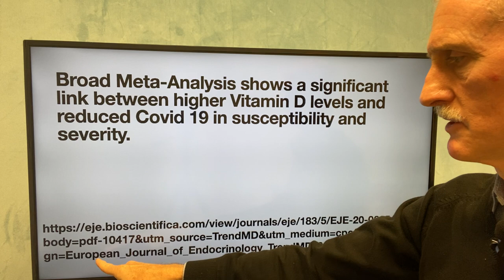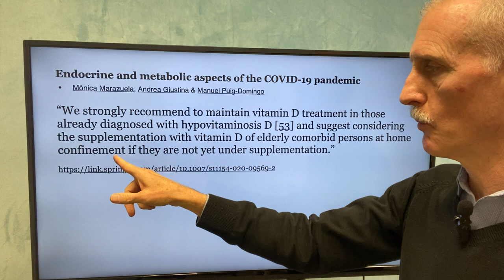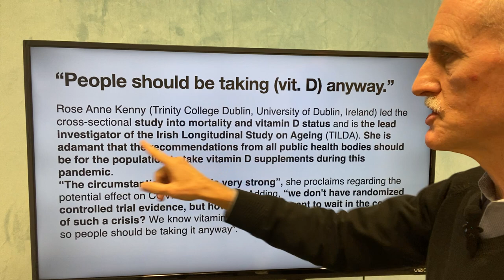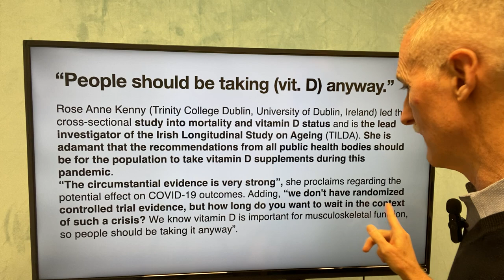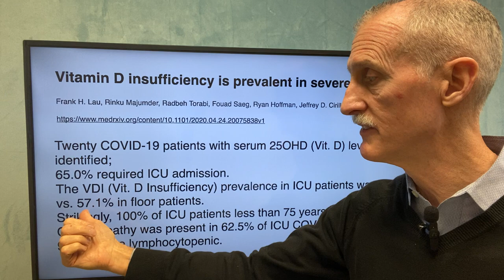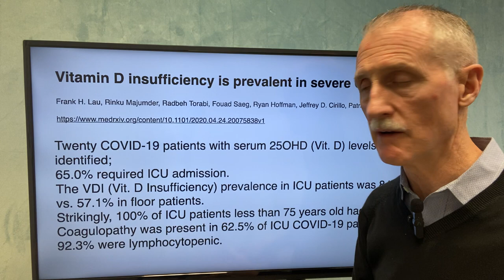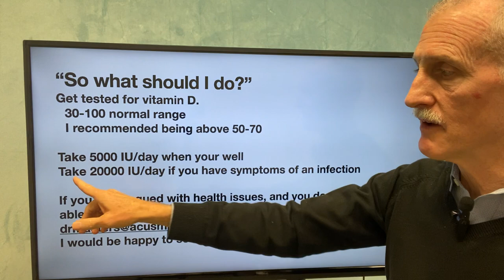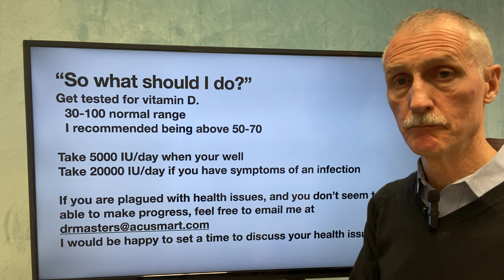Your best and cheapest defense against Covid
Optimizing your vitamin D levels is by far the best and cheapest way to improve your chances of NOT contracting Covid, and if you do, it will not be as bad.
I recommend getting a supplement that contains 5000 IU of vitamin D per pill.  This allows you to dose properly in almost any situation.
In some cases where the vitamin D level in your blood is very low, a loading dose of 50,000 IU/ week is recommended.  This dose can be maintained for many bringing your dose to 7142 IU/day on average.  But this makes it harder to adapt your dose to situations where more is needed daily.
You can get vitamin D at most health food, drug, and grocery stores very inexpensively, and the protection you receive (and the improved health) is well worth the money.

Total Family Care For Fast Pain Relief.  Our purpose is to help as many people as possible with natural healthcare and to educate our patients so they, in turn, enlighten others."